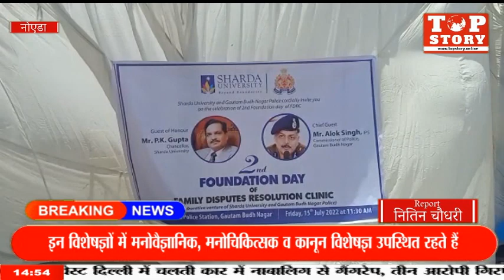नोएडा: रिश्तों में मिठास घोल रही नोएडा 'पुलिस क्लीनिक', पारिवारिक विवाद रही सुलझा | TOP STORY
उत्तर प्रदेश के गौतमबुद्ध नगर में पुलिस कमिश्नरेट सिस्टम लागू होने के बाद महिलाओं की सुरक्षा के लिए खास इंतजाम किए गए हैं. इसमें खास तरह का क्लीनिक भी शामिल है। जिसे फैमिली डिस्प्यूट रेसोलुशन क्लीनिक कहा गया है। आज नोएडा पुलिस कमिश्नरेट में दो रोहित स्थापना दिवस का आयोजन किया जिसमें नोएडा के कमिश्नर आलोक सिंह व शारदा यूनिवर्सिटी के चांसलर व आला अधिकारी मौजूद रहे।